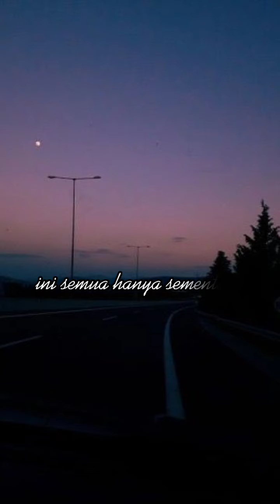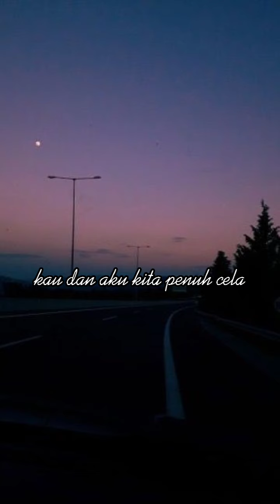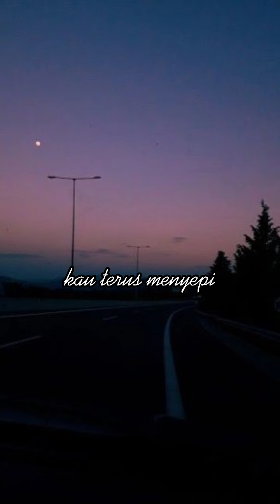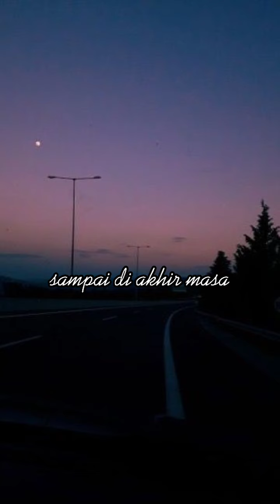Penat Daiyan Trisha~(Slowed & Reverb)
Katakan kepada ku
Ini semua hanya sementara
Sakit hati yang ku rasa
Tak pernah ku menyangka
Cinta kita ini penghujungnya
Kita berdua tak sama
Kau tak pernah peduli
Kau tak pernah mengerti
Hati yang kau sakiti
Penat
Penat
Menantimu di sini
Sampai di akhir masa
Di akhir masa
Mmmm
Katakan sebenarnya
Kau dan aku
Kita penuh cela
Dua dunia berbeza
Takkan pernah ada
Kisah cinta yang seperti kita
Semua sia sia
Kau
Tak pernah peduli
Dengan semua janji
Tak pernah kau tepati
Dan kau
Terus sendiri
Kau terus menyepi
Menyiksa ku lagi
Penat
Aku penat
Menantimu di sini
Ku tunggu kau kembali
Oh penat
Aku penat
Hati ku kau miliki
Di akhir masa
Mmmm